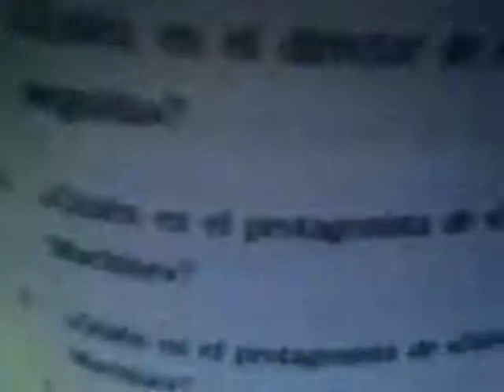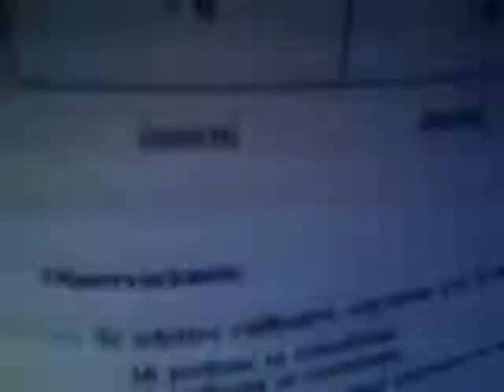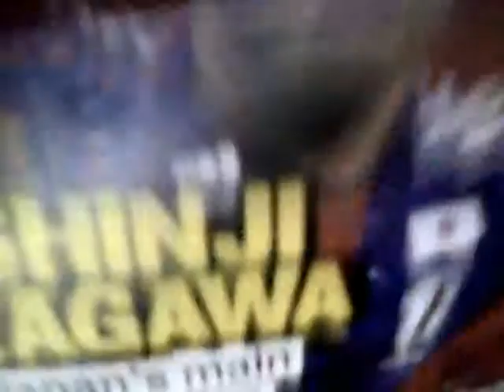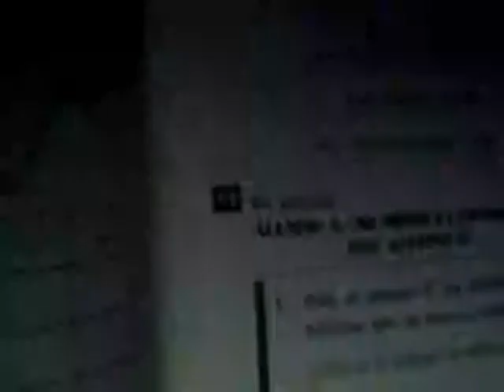Skillet Falling Inside The Black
Vocals Skillet Falling Inside The Black Donated to Internal C.I.A. SECRET SERVICE ADS Feature Video.  Feature C.I.A. Bomber BOEING HIJACKER Roohi MUNIR.;Johnson july; Terrorist Over Italian Sky's 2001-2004;Terrorist Bomber 'TALIBAN' GIRL 2004 10th-13th March. No6 Most DANGEROUS TERRORIST On Planet Earth To U.S.A. Financial Resulting In Financial Inland Revenue Bankrupt Disaster at 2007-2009 Now Worldwide Bankrupt RANK Of Terrorist 'Taliban' Girl; Most Dangerous C.I.A. Terrorist.
Video Mix By DJ Miss MoneyPenny; Johnson July Johnson Texas Rout 10U.S.A.
MUFC Features.
U.S. Commando Marine Made Video Of Lingual Awareness In The U.S. Armed Forces General Platoon San Antonio